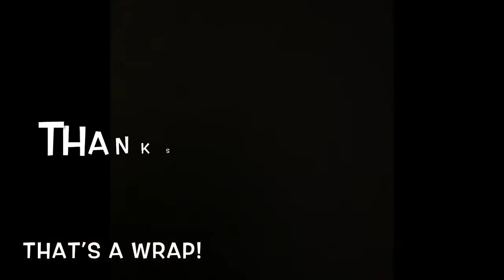Shopping Vlog✅ Food Trailer/Food Truck / CB Smokehouse BBQ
Our shopping day.  We found a good deal on charcoal. Thanks for coming along.  Enjoy y’alls beautiful weekend.